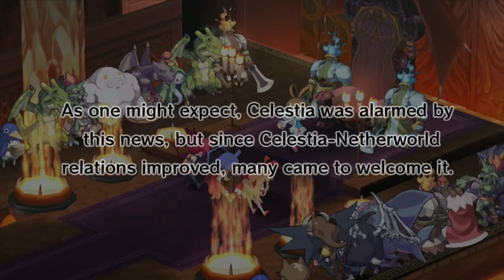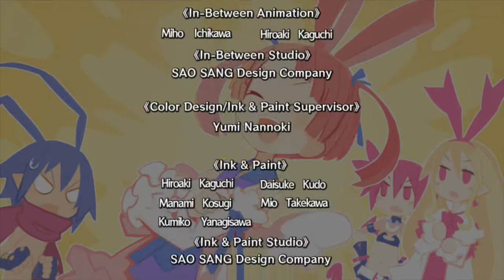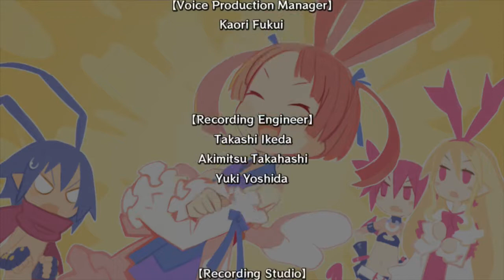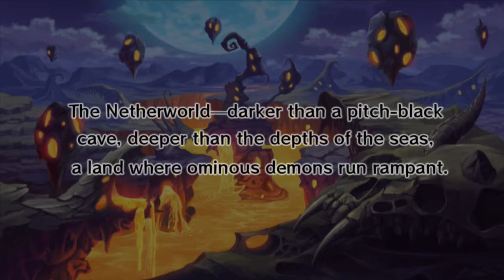Disgaea D2 - Bad Ending: Overlord Sicily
In which Sicily becomes the elven king of the dwarves.

Stage failed: Silver Witch

Bad ending: Overlord Sicily (Lose to Sicily on Silver Witch)

Class demo: Fight Mistress (Always available. Tier unlocks at 10/20/40/80/160)